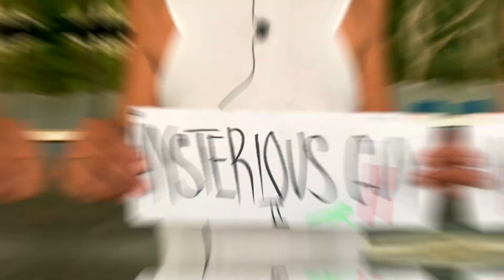ENTRY NAME MYSTERIOUS GUY CHAMPION AGAIN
CHAMPION AGAIN!!!